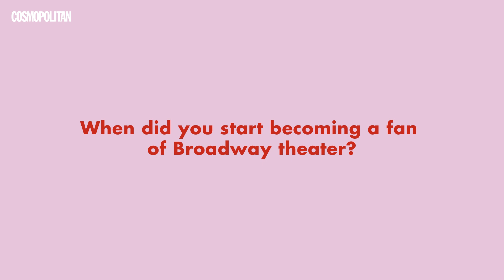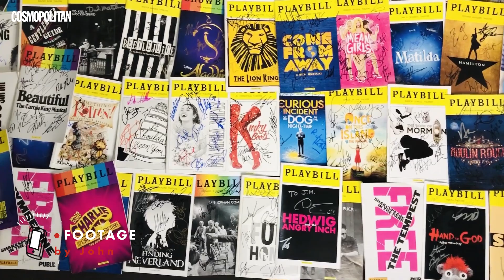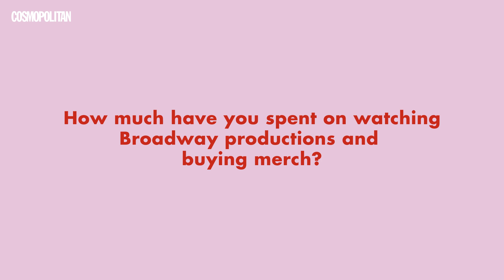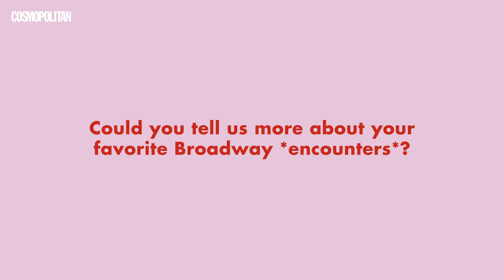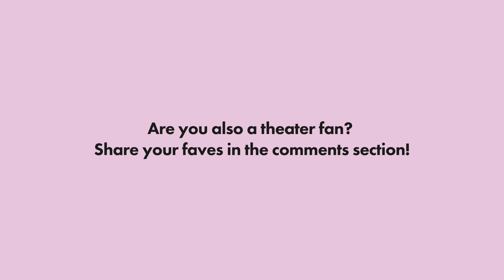Cosmo Fan Diaries: Broadway | Tuesdays, 8PM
"For an hour or two, you forget the real world and just drop everything and enter this world and hear their stories and see everything that's happening in it."

Meet our first-ever fanboy and Broadway Theater super-fan, John. He has seen over 80 Broadway and Off-Broadway productions and has met his favorite theater actors IRL!